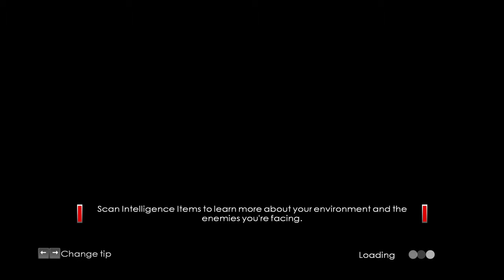007 Bloodstone Part 7 - Tow Trucks and Tasers